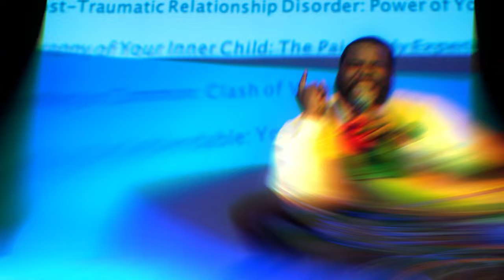Drake Racial Identity: Clarification Requested by Dr. Umar Johnson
In this video, we’re diving into the Drake racial identity debate and why Dr. Umar Johnson is demanding clarification (FULL STORY). Dr. Umar Johnson on Drake raises important questions about Drake's heritage and identity, especially in light of the Kendrick Lamar vs. Drake feud.

Drake racial identity has become a hot topic, with Dr. Umar questioning whether Drake identifies as Black-first or mixed race. We'll also look at how Kendrick Lamar's diss tracks have fueled this debate.

Dr. Umar's challenge to Drake highlights the complexity of racial identity in the music industry, sparking conversations about what it means to be Black in a multicultural world.